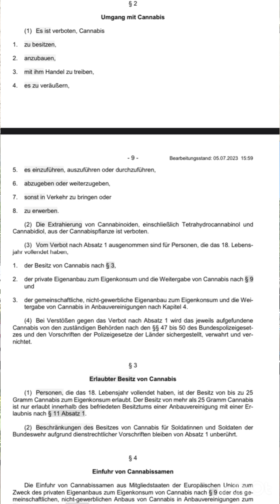Can G -cannabis Gesetz Referentenentwurf ist raus -edibles privat erlaubt?!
Seit dem 5.7.2023 ist der Referentenentwurf zum Cannabis Gesetz (CanG) öffentlich einsehbar .-ich interessiere mich natürlich für die Vorgaben in Bezug auf edibles und Verzehr -Konsum. Created by InShot